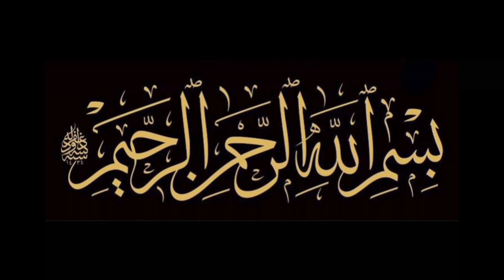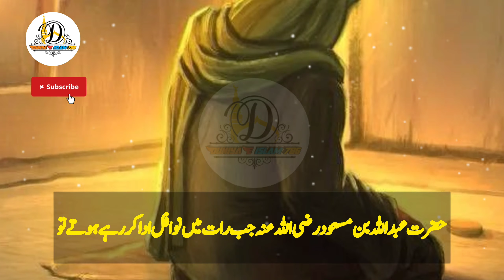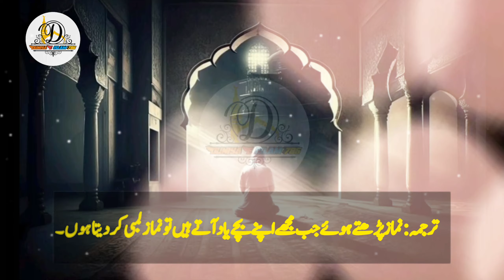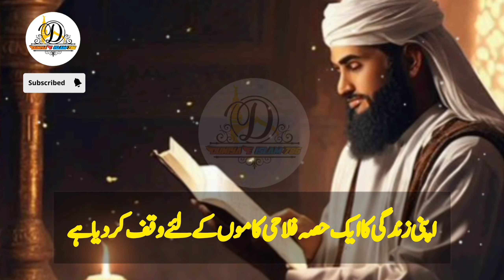Kia Aap Apni Awlad Ko Nek Bana na Chahte | Do you want to make your children virtuous | اپنی اولاد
Kia Aap Apni Awlad Ko Nek Bana na Chahte | Do you want to make your children virtuous | اپنی

Do you want to make your children virtuous?

       A Quranic way of reforming children.
 Whenever I see a well-dressed and happy young man, I am sure that his father must be a righteous and good man.  The truth of God's statement *Wakan Abu Huma Saaliha* begins to be seen.  If the father is good, then the benefit of him in this world begins to be felt by his children.

 Dr. Nabil Awadah says that when I start to be slow and lazy in paying Nawafal, I remember the problems of my son and the world, lest my slowness and laziness in paying Nawafal become the cause of problems for my children.
 Our righteousness and good fortune are an important means of giving our children a happy life and freedom from the troubles of the world.  Every person wishes that his children should be good and obedient, but only desire does not do anything, for that he needs to become good and righteous himself.

 When Hazrat Abdullah bin Masoud (R.A.) was performing Nawafl at night, he would see his little child sleeping in front of him and say: Min Ajjalik Ya Bani!  This is for your bright future and while crying, they used to recite Abu Huma Saleh.

 This was also the case with Hazrat Saeed bin Al-Musayyib, who used to say: Ani la Asli, then remember my son, then increase in my prayers.
 Translation: When I remember my children while praying, I lengthen the prayer.

 The same thing is revealed from the incident mentioned in Surah Kahf that if the father is good, his children will also benefit from it.

 Dr. Nabil Awadah says that a friend of mine holds a good position in a government institution in Kuwait.  He spends a few hours every day in charity work.  I said that if you take more interest in your work, maybe your position and position will increase.
 He said: You know that I am the father of six children, most of whom are my sons, and I am afraid that they may become victims of misguidance.  Ever since I read the commentary of Waqan Abu Huma Saleh, I have devoted a part of my life to charity work and I see its best effects in my sons.

 Do you want your children to be righteous and obey you?
 So then make yourself righteous and virtuous and spend a part of your life in charitable works.  Because according to the words of the Holy Prophet (PBUH), Allah also helps the servant as long as the servant helps his brother.